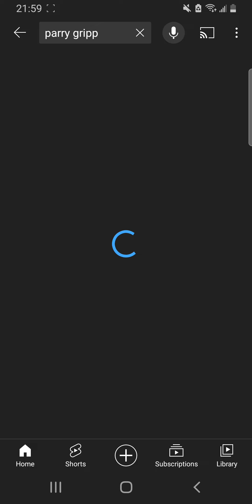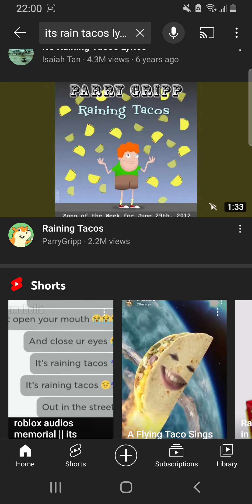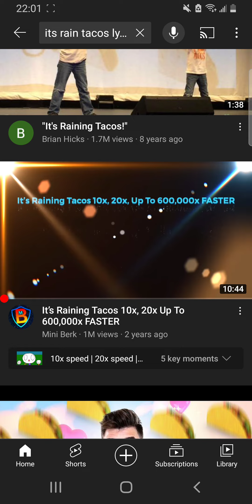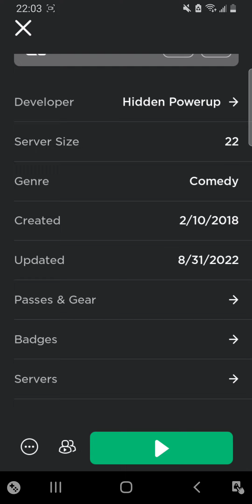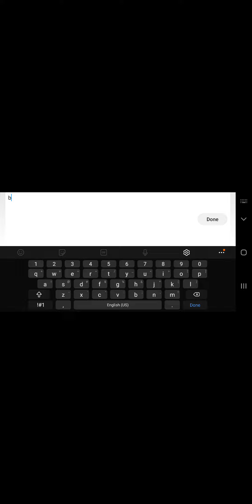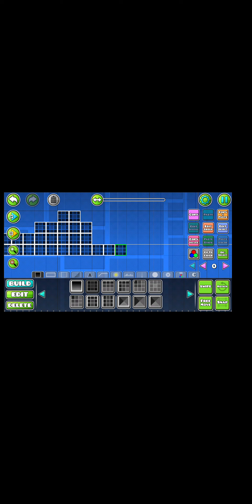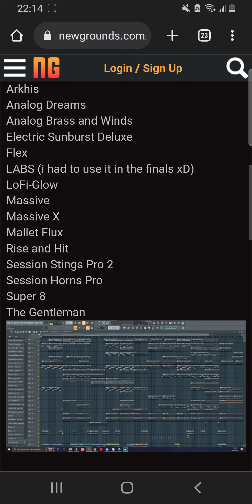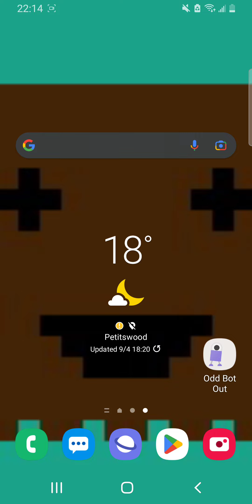how to feel nostalgic